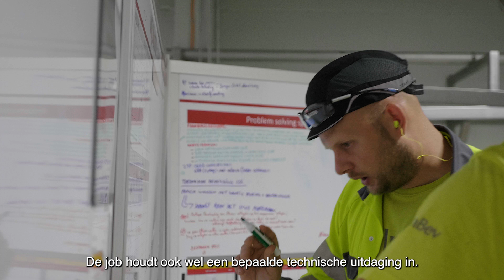Randstad | Werken bij AB Inbev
Wil je als (hulp) operator werken bij de grootste bierbrouwer ter wereld? Vind je veilig en zelfstandig werken belangrijk? Kan je goed overweg met een computergestuurd systeem? Dan is een job bij AB Inbev iets voor jou! l Al onze jobs op